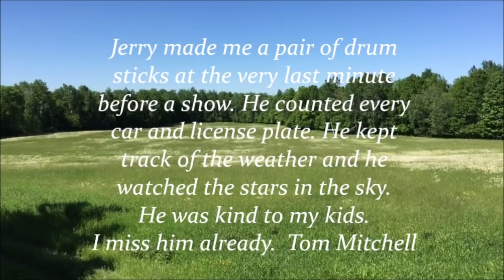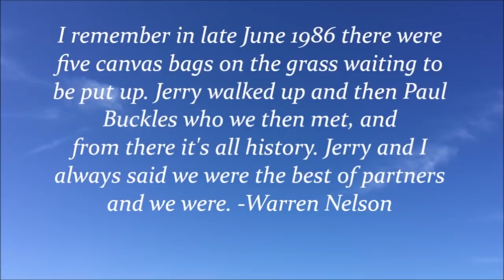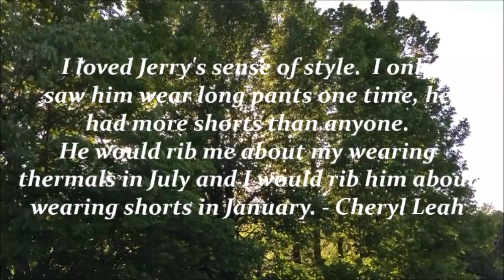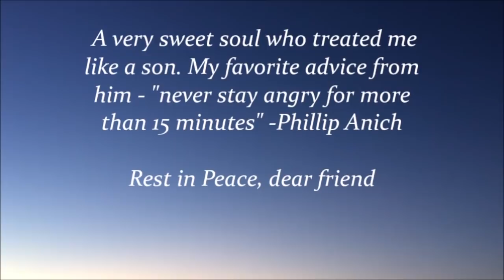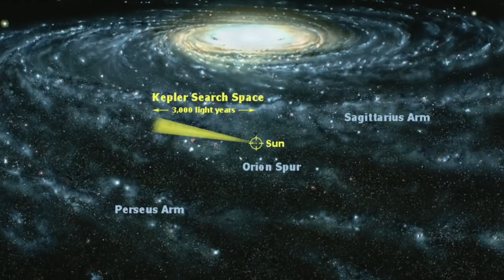New First Night • Tiny Tent Show • Episode 12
Tiny Tent Show • New First Night • Episode 12

How wonderful to gather together every Friday night at 7PM to watch Michael Perry and the Blue Canvas Orchestra in cyberspace! At this point, it is as close as we can come to being at the tent right now. Thank you all for tuning in and for your generous contributions that have kept this project going. If you missed any of our previous episodes you can watch the archived shows on our YouTube channel!